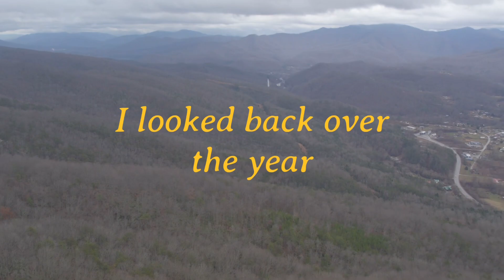Drone footage of 2022 DJI air 2S￼